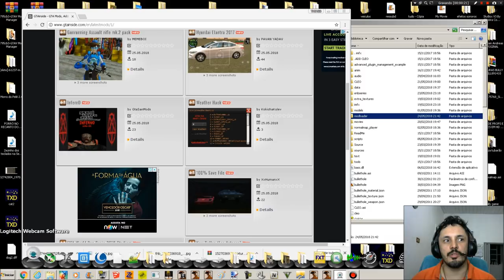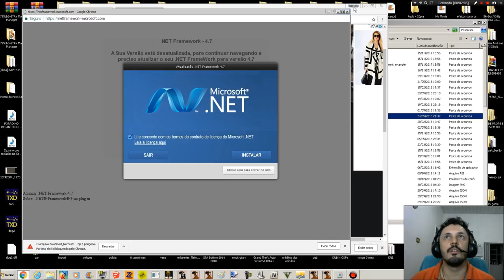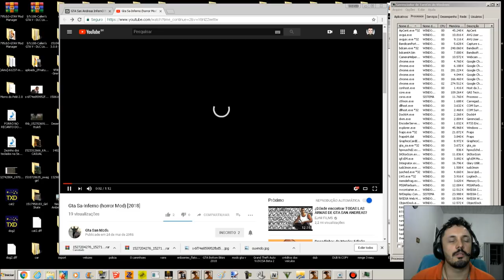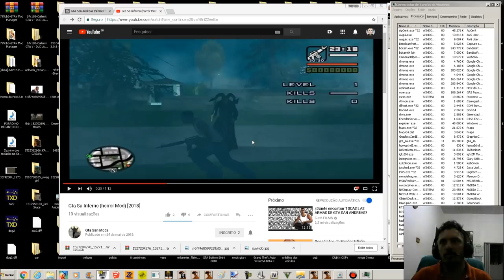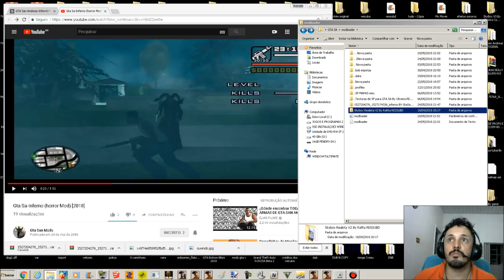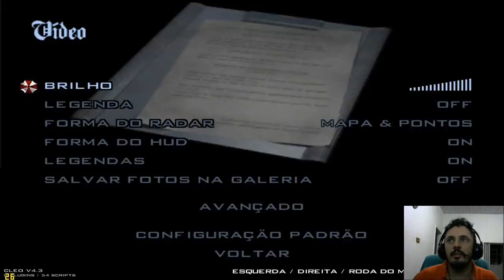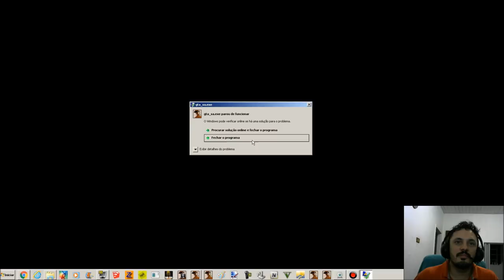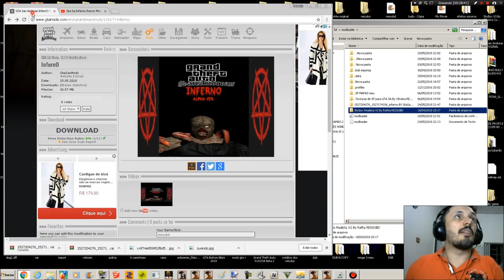GTA InfernO MOD ALPHA VERSION BY GtaSanMods